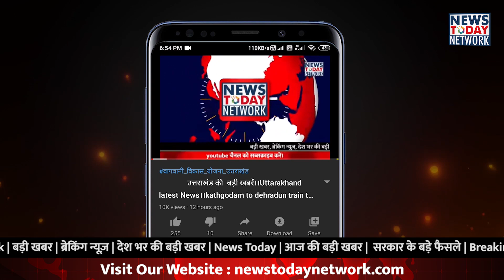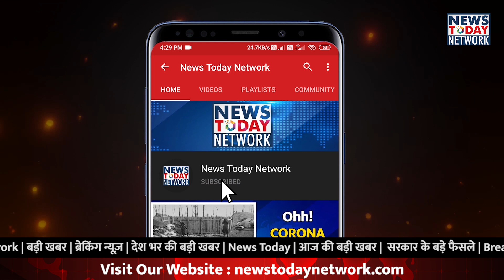उत्तराखंड की बड़ी खबरें।।कोरोना न्यू गाइडलाइन उत्तराखंड।।Uttarakhand latest news।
सीएम त्रिवेन्द्र सिंह रावत घोषणा
उत्तराखँड सीएम न्यूज
सीएम त्रिवेन्द्र सिंह रावत न्यूज
देहरादून के सूर्यधार में बनी झील
देहरादून के सूर्यधार में बनी झील का लोकार्पण
उत्तराखंड टूरिज्म
उत्तराखंड टूरिस्ट प्लेस
उत्तराखंड सूर्यधार टूरिस्ट प्लेस

उत्तराखंड हरिद्वार न्यूज
हरिद्वार में गंगा की प्रदूषण रिपोर्ट
गंगा स्वच्छता मिशन उत्तराखंड
हरिद्वार में गंगाजल पीने योग्य नहीं
प्रदूषण नियंत्रण बोर्ड (पीसीबी)
गंगाजल की प्रदूषण रिपोर्ट उत्तराखंड

अवधेश कौशल कौन थे
अवधेश कौशल की उपलब्धियां
अवधेश कौशल एनजीओ
अवधेश कौशल के एनजीओ का नाम
RLEK NGO
Avdhash Kaushal Award
Avdhash Kaushal biography
Avdhash Kaushal Birth place
Avdhash Kaushal date of birth
Avdhash-Kaushal Padamshri
Avdhash-Kaushal uttarakhand
Avdhesh Kaushal Achievements

उत्तराखंड में कोरोना के मामले
उत्तराखंड कोरोना गाइडलाइन
उत्तराखंड रोडवेज़ ने जारी की नई गाइडलाइन
उत्तराखंड कोरोना न्यूज
उत्तराखंड सरकार न्यूज
कोविड रोकथाम को लेकर केंद्र सरकार की एडवाइजरी
उत्तराखंड आने के लिए टूरिस्ट के लिए नियम
कोरोना के चलते उत्तराखंड आने के लिए नियम
उत्तराखंड शादी समारोह में 100 लोग हो सकेंगे शामिल
उत्तराखंड परिवहन विभाग न्यूज

हरियाणा छात्रवृत्ति घोटाला
शांति कॉलेज ऑफ एजुकेशन हरियाणा में 16 लाख का घोटाला
16 लाख का छात्रवृत्ति घोटाला
काशीपुर के आरोपी के खिलाफ एफआईदर्ज
उत्तराखंड क्राईम न्यूज